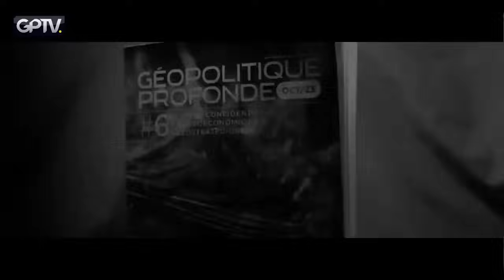QUI EST AU COEUR DE L'ÉTAT PROFOND FRANÇAIS ? | CLAUDE JANVIER | GÉOPOLITIQUE PROFONDE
Extrait de la grande émission du 13 mai 2024. En cette période troublée, il devient essentiel de démystifier les forces qui véritablement dirigent la France et d'analyser les raisons de son déclin.

Une exploration approfondie met en lumière l'impact de l'État profond français, une structure de pouvoir clandestine qui guide les choix politiques et économiques du pays au bénéfice d'intérêts spécifiques, souvent étrangers.

Depuis de nombreuses décennies, la France fait face à une dégradation systématique de ses principes fondamentaux. Cette détérioration ne se limite pas à l'aspect économique, mais affecte également les domaines spirituels, moraux, religieux, sociaux et culturels. Le rayonnement de la francophonie diminue, emportant avec lui la position de la France sur la scène internationale.

Les élites corrompues occupent une place centrale dans ce processus déclinant. Loin de promouvoir l'intérêt général, elles se rallient à des agendas occultes, favorisant des politiques qui appauvrissent le peuple français. Souvent liées à des intérêts financiers et supranationaux, ces élites favorisent la soumission à des alliances telles que l'OTAN, au détriment de l'indépendance et de la souveraineté nationale.

L'entourage présidentiel, dirigé par Emmanuel Macron, est souvent considéré comme un élément crucial de cette dynamique. Les relations complexes avec des puissances telles que la Russie, ainsi que l'adhésion à des politiques globalistes, témoignent d'une orientation divergente des intérêts nationaux. Cette soumission à des directives étrangères contribue à fragiliser la position de la France, tant sur le plan géopolitique que domestique.

Les objectifs à court, moyen et long terme de ces dirigeants semblent se focaliser sur la consolidation de leur pouvoir et l'enrichissement de leurs alliés, plutôt que sur la revitalisation du pays. La mission semble claire : maintenir une population docile et divisée, tout en poursuivant une politique de déconstruction des valeurs et des institutions qui ont fait la grandeur de la France.

Il est urgent de remettre en question cette gouvernance et de proposer des solutions pour inverser cette tendance destructrice. La reconquête de la souveraineté nationale, la restauration des valeurs culturelles et sociales, et l'élaboration d'une politique économique au service de la population sont des axes essentiels pour stopper ce déclin et redonner à la France la place qui lui revient sur la scène mondiale.

🔴 Recevez la nouvelle REVUE mensuelle directement dans votre boite aux lettres
💗 Faire un DON pour nous aider dans le combat : on a besoin de vous !
😢 Saviez-vous que 45,2% d'entre vous ne sont toujours pas abonnés à cette chaîne YouTube ?
👀 [Stratégie Anti CBDC] "Reprenez le Contrôle de Votre Épargne contre les Banques"

00:00:00 Introduction